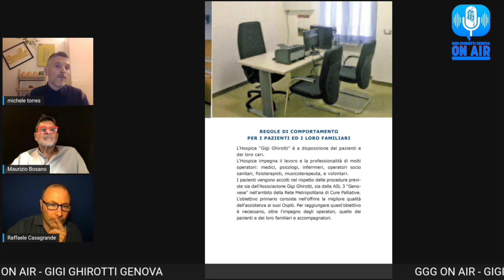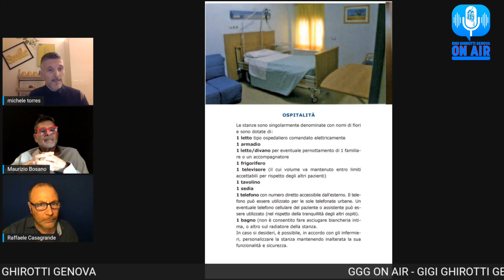CHE COS'È L' HOSPICE? con Michele Torres della Fondazione Gigi Ghirotti Genova ETS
Che cos'è l'Hospice?

Risponde Michele Torres, coordinatore infermieristico dell'Hospice di Albaro della Fondazione Gigi Ghirotti Genova ETS